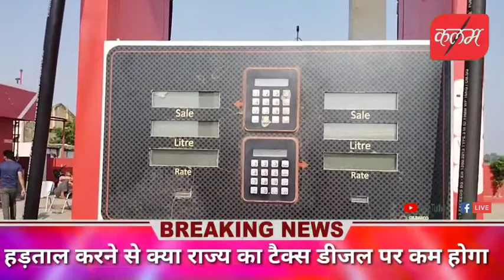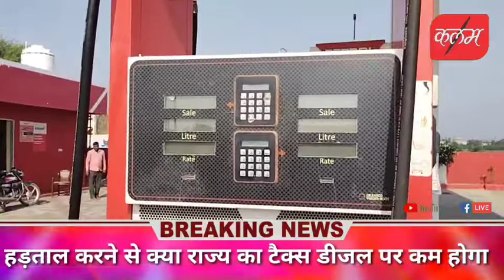राजस्थान में पेट्रोल पंप की अनिश्चितकालीन हड़ताल के आगे क्या झुकेगी सरकार#bjp#congress#ashokgehlot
राजस्थान में पेट्रोल पंप की अनिश्चितकालीन हड़ताल के आगे क्या झुकेगी सरकार